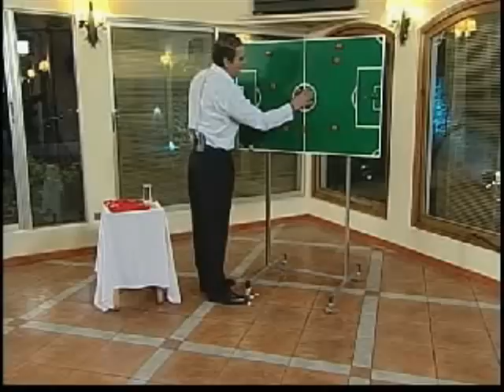Homenaje a Bonvallet, "El gurú"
Homenaje al gurú Eduardo Bonvallet quien hizo mucho por cambiar la mentalidad de nuestro alicaído país, padece ahora un grave cáncer.